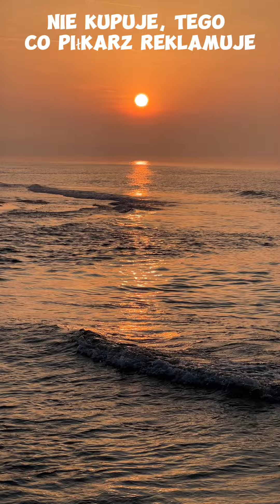25 czerwca 2024 Nie kupuję, to co piłkarz reklamuje